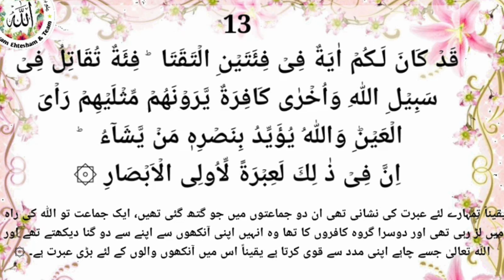Ale Imran 11-13